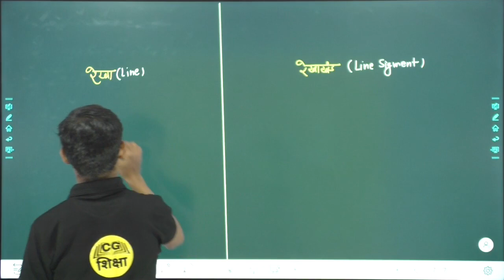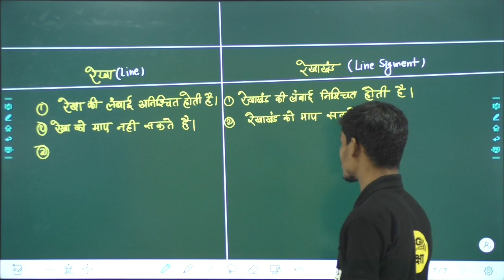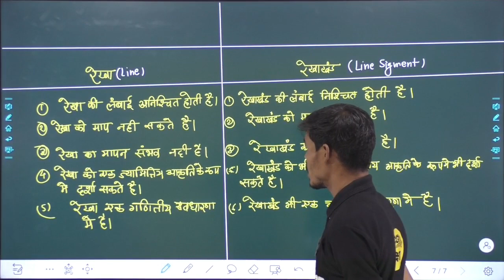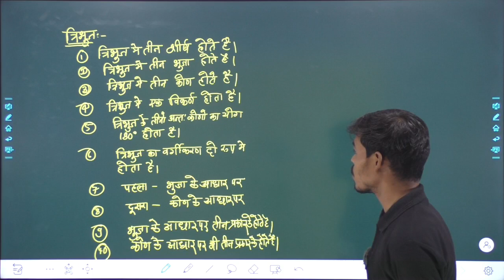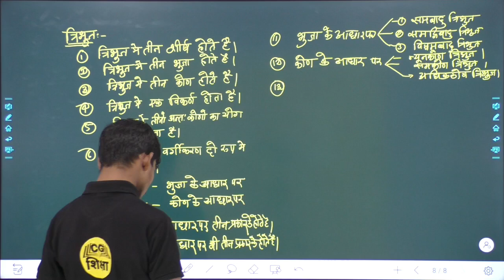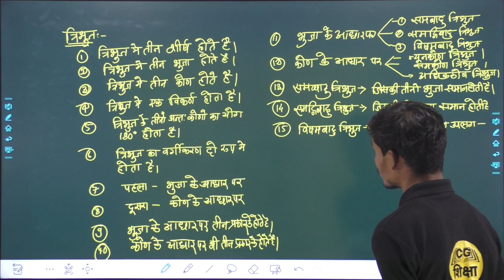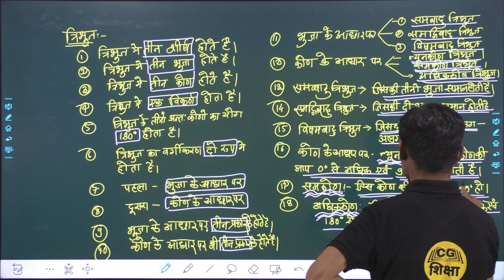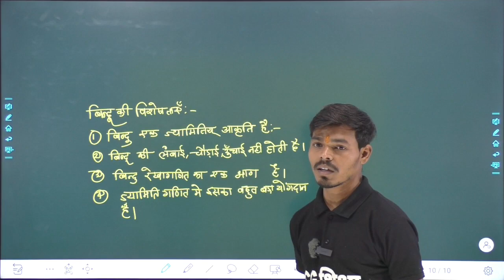CLASS 6TH MATHS CHAPTER - 15 II रेखा गणितीय रचनाएं II PART - 4 BY CG SHIKSHA